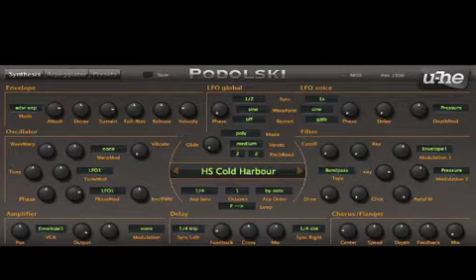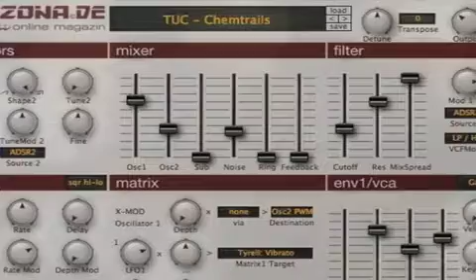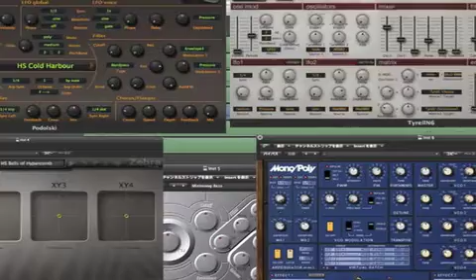Playing with Plug-In Synthesizers (2013)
MMS映画「井戸端の蛙」のためのサントラ製作で、プラグイン・シンセサイザーを試用してみました。いわば"メイキング"を御覧ください。